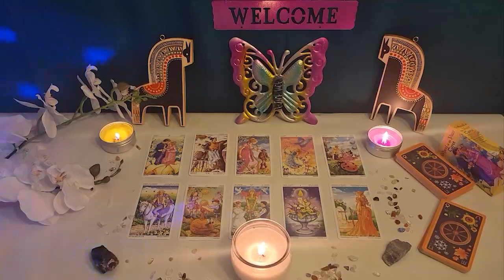VIRGO🌔THIS PERSON IS DREAMING ABOUT YOU😍 KNOW THEY MESSED IT UP😔 THEY WANT A SECOND CHANCE💖JULY💗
Virgo Love
Virgo 2023
Virgo today
Virgo JULY